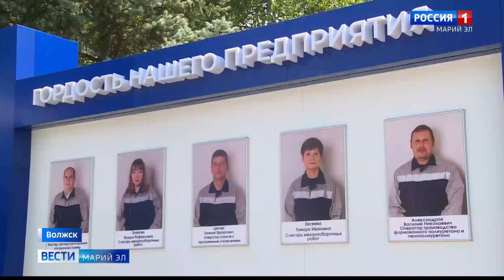Заводу Polair 32 года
Завод Polair отметил свой 32 День рождения. К праздничному мероприятию присоединился телеканал Россия 1, сюжет о заводе и его сотрудниках вышел в Вестях Марий Эл.